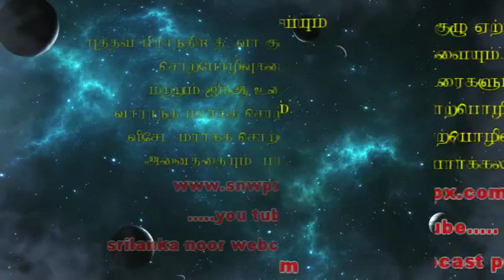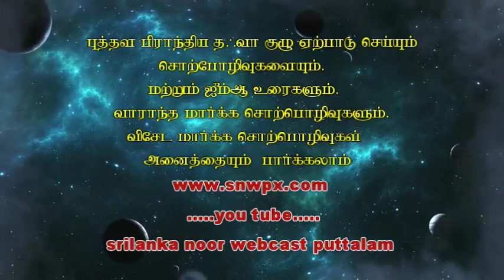snw.அஷ்.சப்ராஸ் (ஸலபி) ஒத்துழைப்பும் ஊக்குவித்தலும்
ஒத்துழைப்பும் ஊக்குவித்தலும்